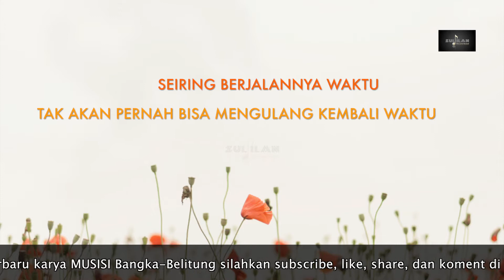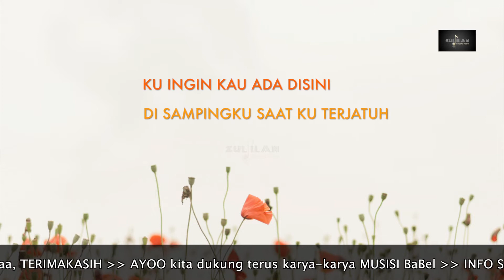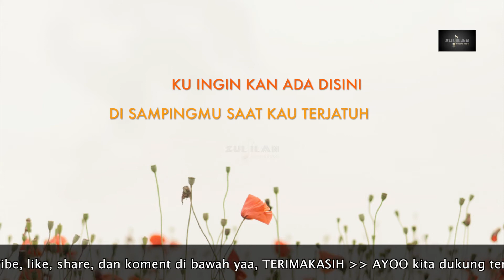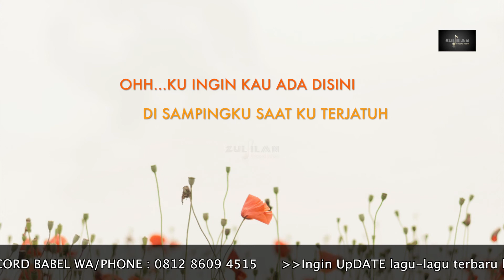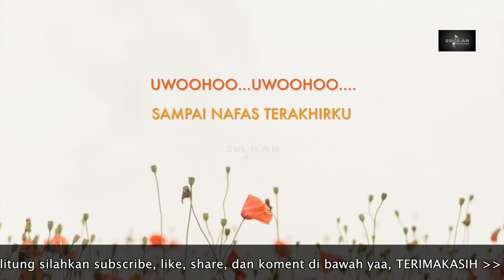Pinal Betrisno Feat. Dara - Selalu Ada (Original Karaoke)(official music video)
VERSI KARAOKE ASLI
Dukung terus karya musisi Babel

info studio Rekaman
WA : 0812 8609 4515